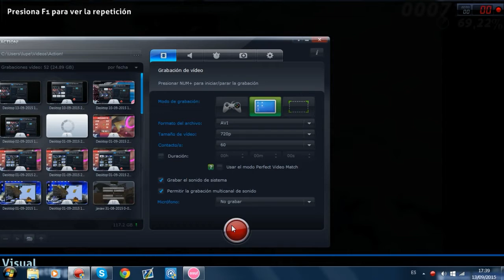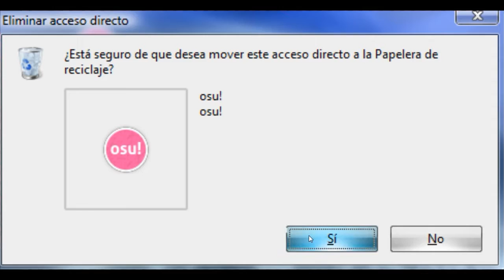Tengo que BORRAR OSU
Jonmuxu Speedruns

Hola,bienvenido a mi canal de speedruns de Zelda oot y mm
os explico como funciona el canal:
Primero el canal es de solo speedruns de Zelda oot y mm,
actualmente estoy mas con oot que con mm, la consola que utilizo
normalmente es la ique que la podeis encontrar en ebay por 100€

En la parte superior que pone ''suscriptor reciente:'' si quiereis
poner vuestras suscripciones publicas porque sino no pondre ningun nombre. PD: para poner las suscrip publicas teneis que ir a config de YT, privacidad y desmarcais la casilla de mostrarlas privadas

Mi comunidad de speedrunners (FlashSplit)